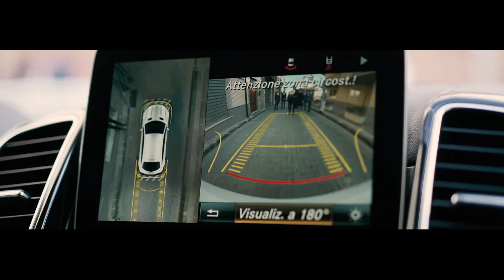Wedding Trailer - Michele & Stefania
Cerami - 27 aprile 2019